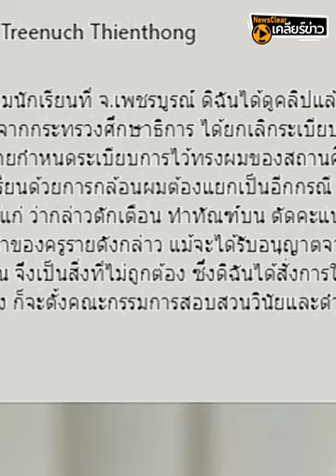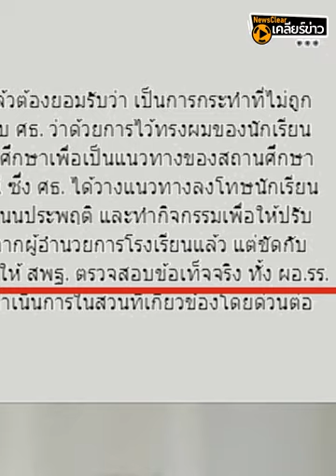'ทรงผมนักเรียน' ปัญหาบนหัวเด็ก ที่ไม่มีการแก้ไข | EP. 36 | NewsClear_ประเด็นร้อน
'รมว.ศธ.' ออกประกาศกระทรวงศึกษาธิการมอบอำนาจ ในการตัดสินใจ เรื่อง 'ทรงผมนักเรียน' ให้กับโรงเรียน โดยไม่พิจารณาให้รอบครอบ กลายเป็นผลักภาระ และนำปัญหากลับมาสู่จุดเดิม